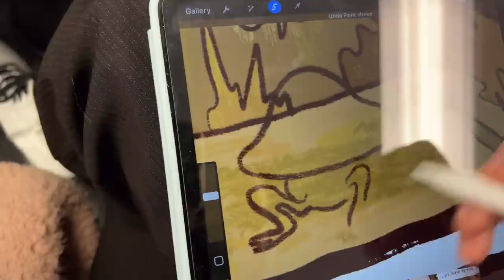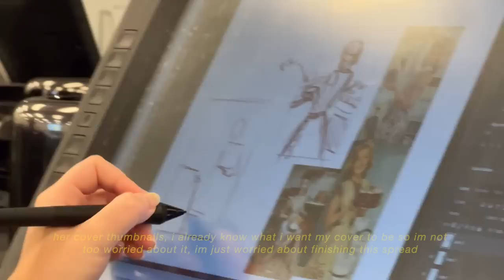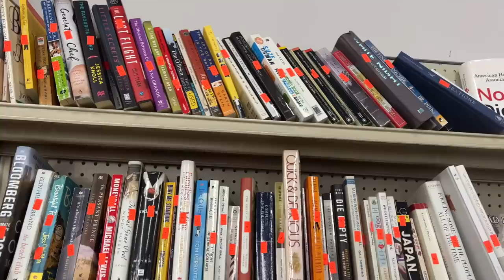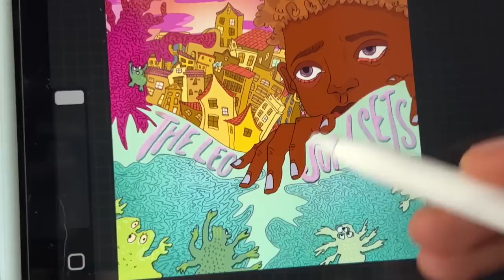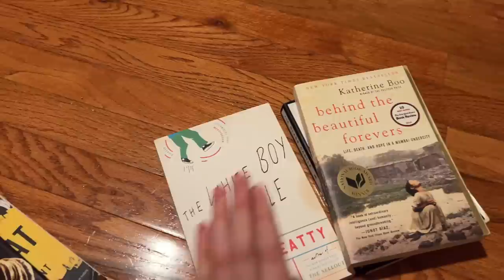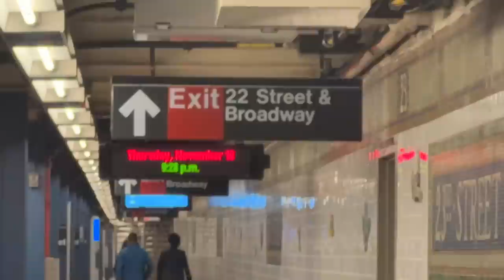a busy busy week in nyc art school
its been a busy semester

~saturra

faq:
what do you study: illustration